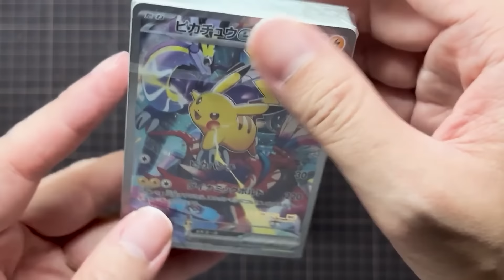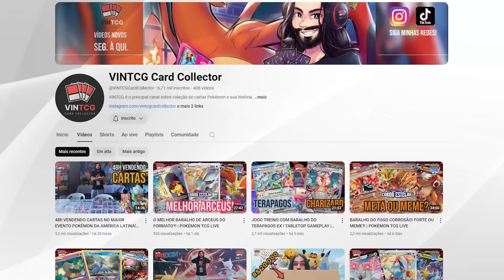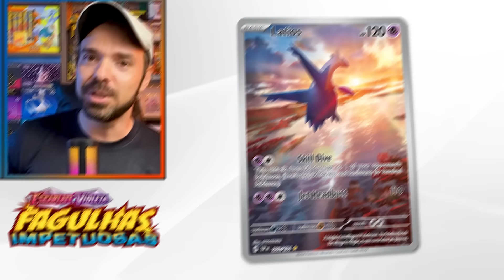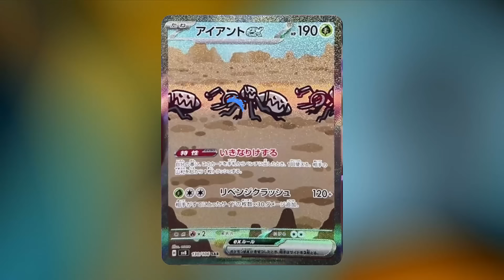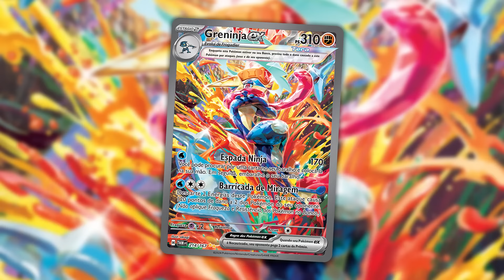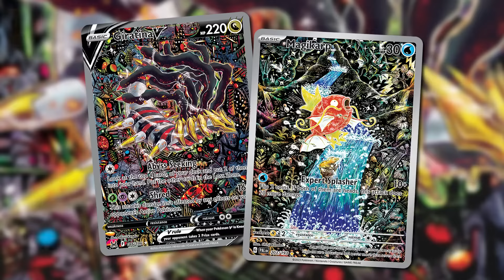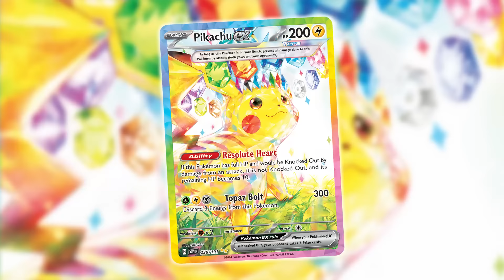Melhor coleção do ano? Fagulhas Impetuosas vale a pena?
Será que Fagulhas Impetuosas vai ser a melhor coleção de 2024 ou será que vai ser mais uma flopada? Nesse vídeo vamos conferir tudo sobre esse set!

🌀Parceiro:
Shining Store
Instragram: shiningstorecards

Dependendo do nível de membro, você pode assistir os vídeos antecipadamente, ter prioridade nas respostas dos comentários, prioridade para participar dos nos breaks e ainda com desconto  e também acesso emotes exclusivos no nosso chat.

Ajude o canal a crescer ainda mais. Valeu!

✅Conto com seu like, inscrição e ativação do sininho. Valeu!!!
Lembrando que não é dica de investimento. Estude e tome sua própria decisão!